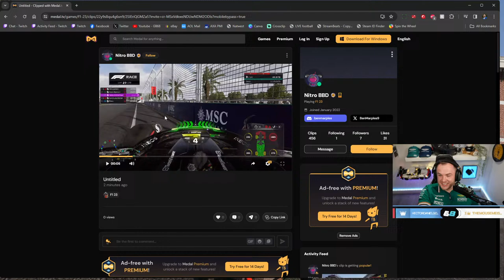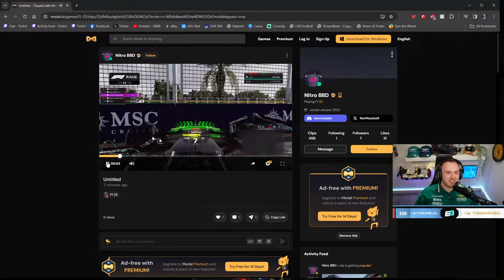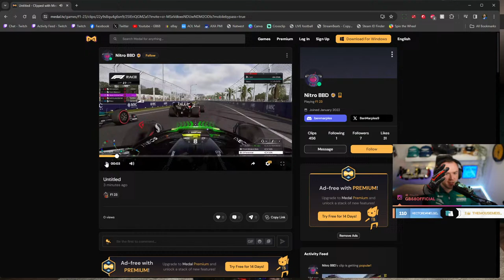Australia Community Event! 12hr Sebring Endurance Race tomorrow !stint